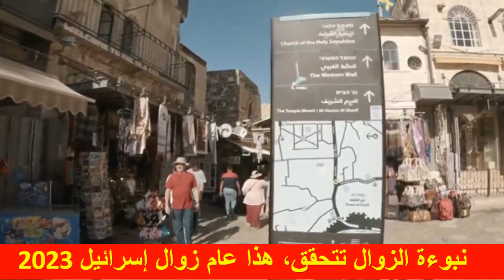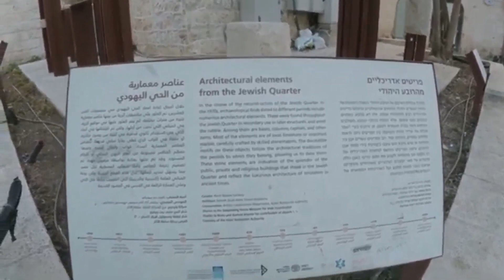نبوءة الزوال تتحقق هذا العام 2023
وقد تم اخذ الموضوع أعلاه بمناقشة القضايا الثانوية التي سيأتي ذكرها هنا في الوصف، ومنها:
اعترافات بعدم الرغبة للعيش في اسرائيل، الهجرة من و إلى اسرائيل ، الهجرة، هجرة 800 ألف يهودي من اسرائيل
هجرة 800 ألف اسرائيلي، علامات نهاية الزمان، النبوءة، نبوءة الزوال، زوال الدولة اليهودية، نهاية الزمان، وأخيرا  احداث 2023